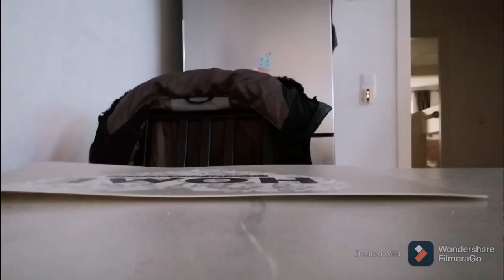MORNING ROUTINE || self love, asilo, pulizie, riordino e commissioni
Ciao ragazze.
Oggi condivido con voi alcuni momenti della mia mattinata.
Non è una cosa fissa e assolutamente modificabile, naturalmente di fisso c'è che durante la settimana porto Gaia all'asilo però a volte non riesco a truccarmi e lo faccio dopo, oppure il bagno lo pulisco quando torno.
Era quella giornata nella specifico.
Ricordate la perfezione la lasciamo nei sogni